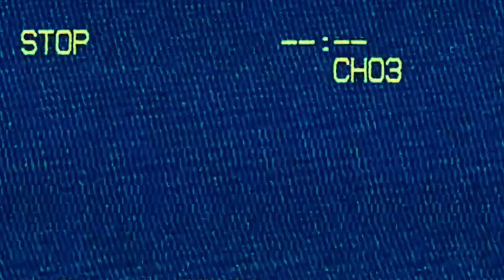Wolfden Brewing presents: THE MURDER DEN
Teaser trailer for Wolfden Brewing's 2020 pop-up serial killer experience, "The Murder Den".

Actors: Kyle Brauch & Katie Wolf
Script: Katie Wolf & Kyle Brauch
Camera: Kyle Brauch, Katie Wolf, & Krystov Wolf
Direction: Kyle Brauch & Katie Wolf
Editing and Narration: Kyle Brauch